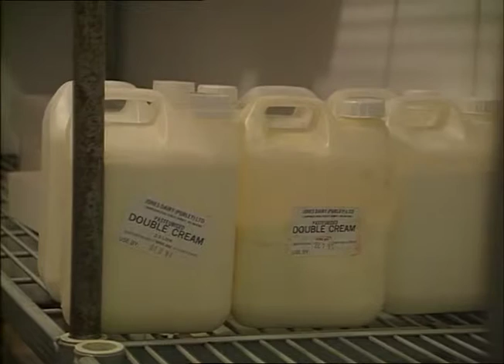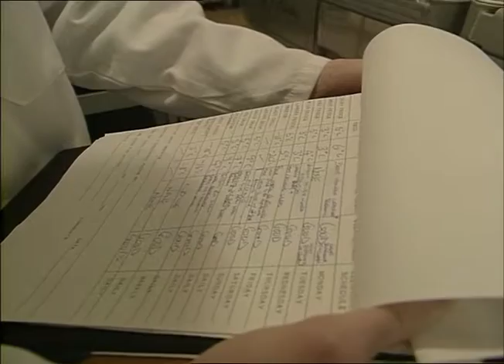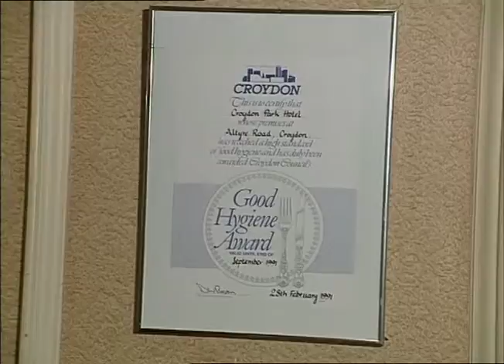Health & safety inspection of The Cafe Royal | Thames News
A health & safety officer inspects the commercial Cafe Royal kitchen including fridges and work surfaces with the head chef.